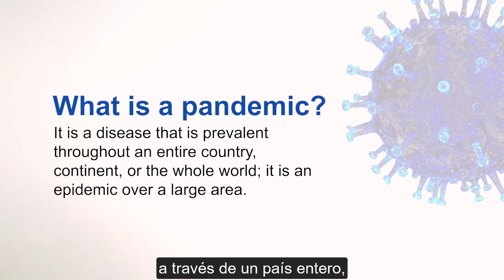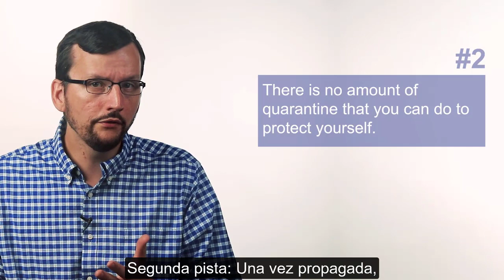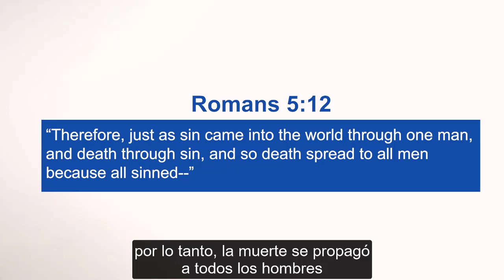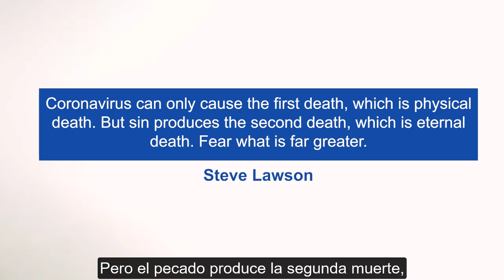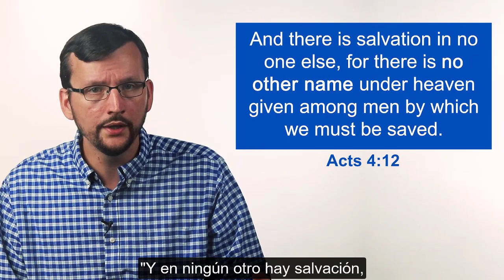Seré Honesto: ¿Cuál es la peor pandemia en la historia?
Mientras ahora nos enfrentamos al brote de coronavirus, deberíamos preguntarnos, "¿cuál es la peor pandemia en la historia?" ¿Y cómo se propagó? ¿Fue detenida? ¿Cuál fue y es el tratamiento?